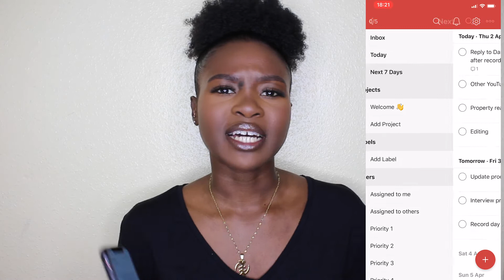9 Work From Home Tips During Quarantine | Remote Work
In this video I share 9 work from home tips for effective remote work whilst we're in this isolation period. I'm talking easily actionable steps to ensure that you're able to focus and be productive throughout the working day. From having a steady routine; to to-do lists; designated workspaces; social notifications and a lot more!

| TIME STAMPS! |
Tip 1 - 00:18
Tip 2 - 1:04
Tip 3 - 3:20
Tip 4 - 4:21
Tip 5 - 5:00
Tip 6 - 6:26
Tip 7 - 7:07
Tip 8 - 7:35
Tip 9 - 8:42

| H O W  I  R E C O R D  M Y  V I D E O S |
Memory Card
Ring Light

| R E S O U R C E S  B Y  M E |